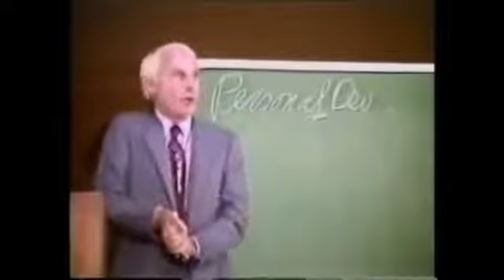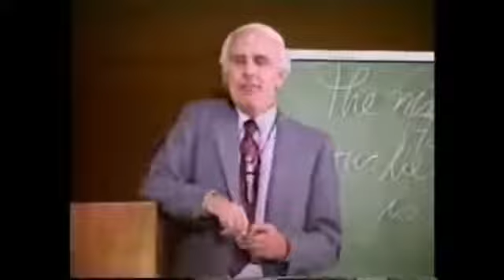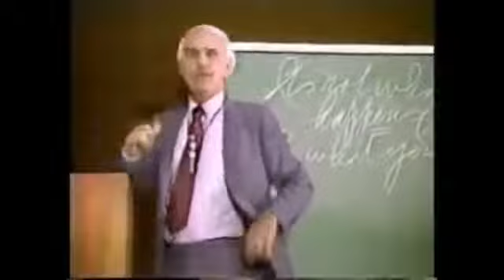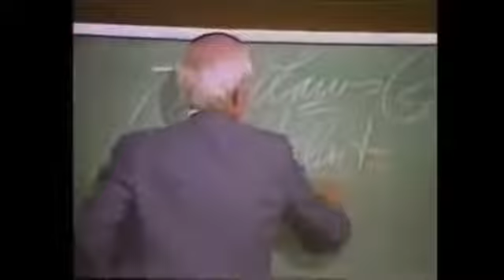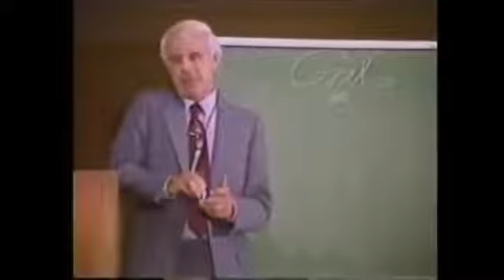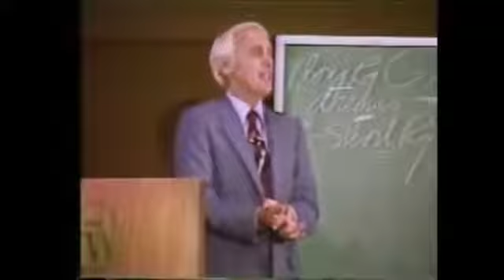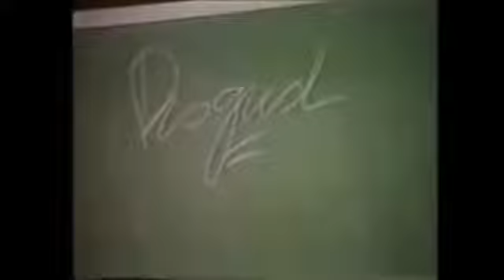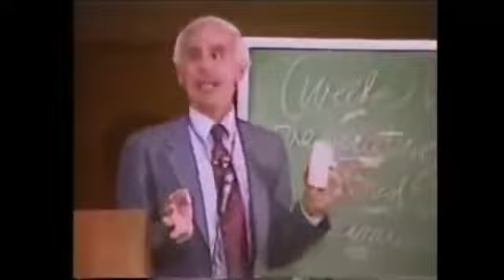How to Take Charge of Your Life - Jim Rohn Personal Development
Jim Rohn made the biggest impact on personal development in business and life. He's been called the Godfather of Personal Development, he's been implementing new different ideas and methods of personal and spiritual growth, into the ruthless business world of 60s', 70s', and 80s'. The concepts that Jim taught in his seminars, courses, and books are widely used in today's business as the gold standard by more and more successful individuals, businesses, and organizations.

R.I.P. Mr James Emanuel Rohn.

Join my LEADERSHIP school and devoloped an international entrepeneur business from your home all over 70 countries.